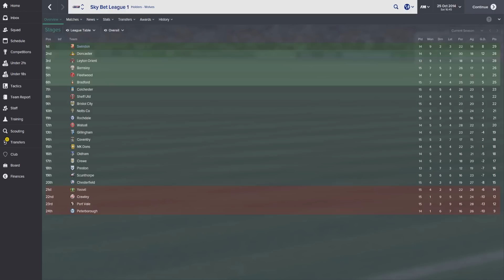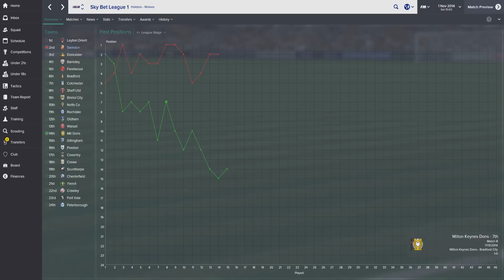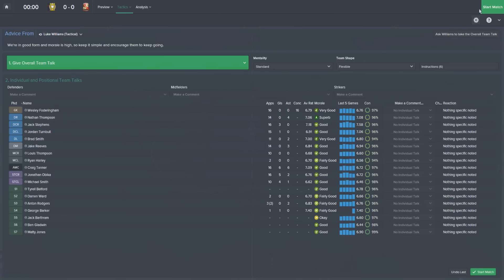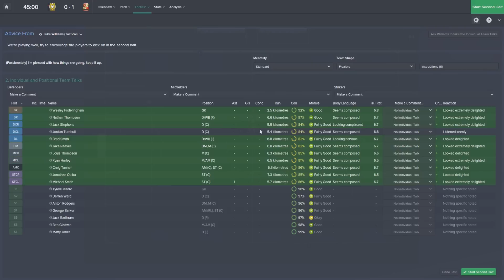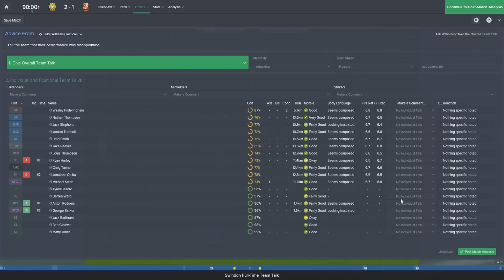The Swindon Lot | Part 2 | Football Manager 2015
Swindon Town on Football Manager 2015